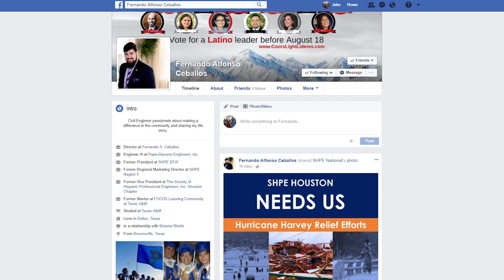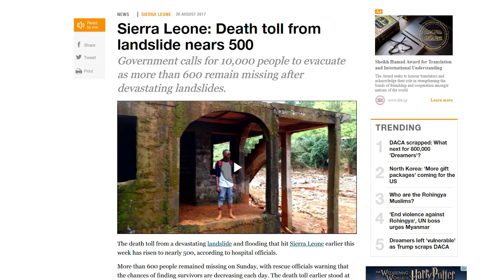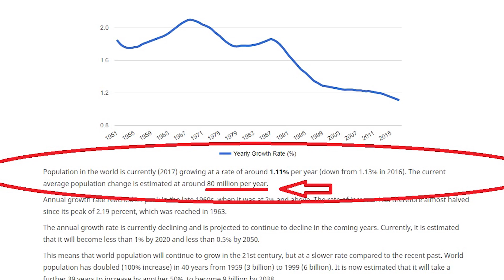Is Civil Engineering a Good Major? | Does Civil Engineering have a good future? | 1% Engineer Ep 042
Video description
In this episode we discuss if Civil Engineering is a Good Major? and if Does Civil Engineering have a good future? is civil engineering worth it? civil engineering career future

Say hello!

Other topics:
Civil Engineering
Mechanical Engineering
Biomedical Engineering
Chemical Engineering
Electrical Engineering
Aerospace Engineering
Construction Engineering